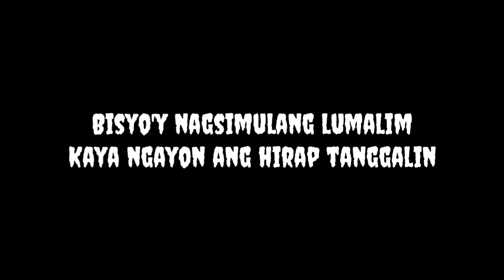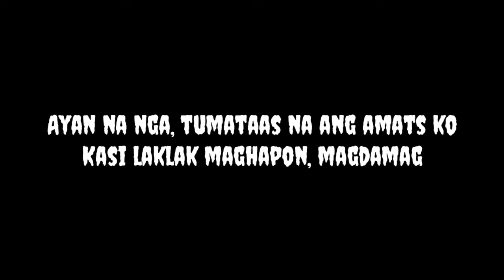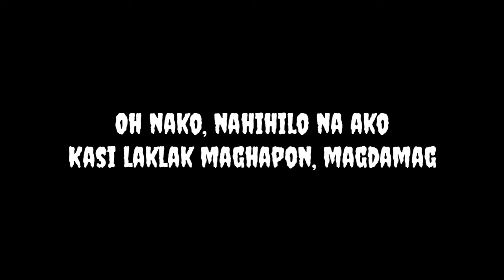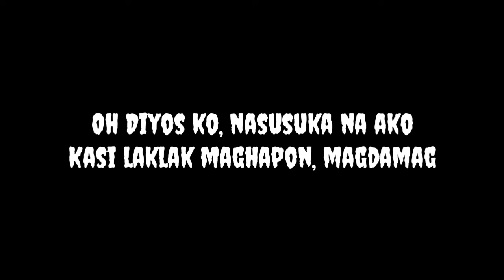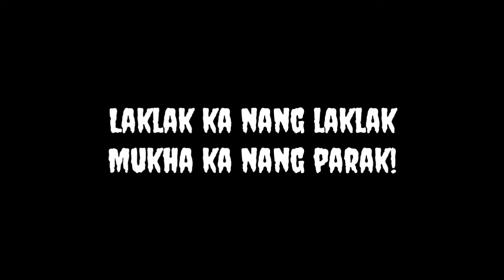Laklak lyrics ( Song by Teeth )